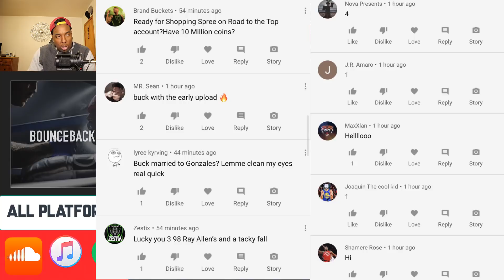HOW MANY ANKLES CAN WE BREAK? 101 OVR MOBILE MADNESS MASTER JA MORANT GAMEPLAY!!! NBA LIVE MOBILE 20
Add me on Snap - Ult1mateBuckeye